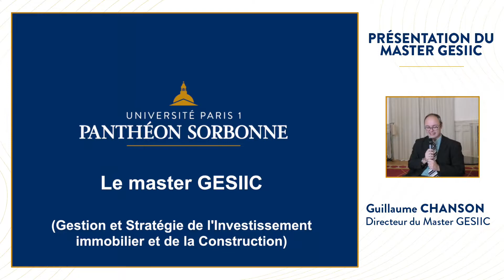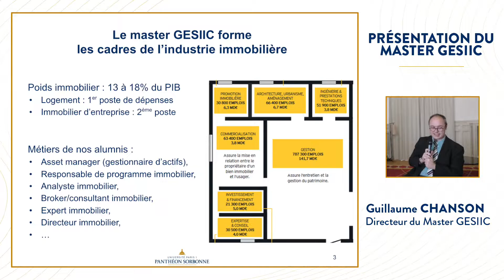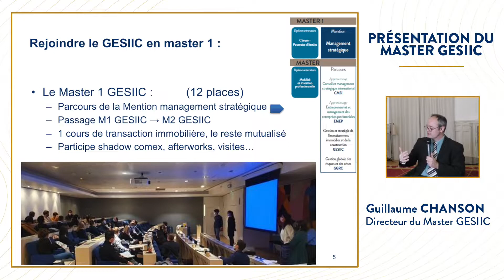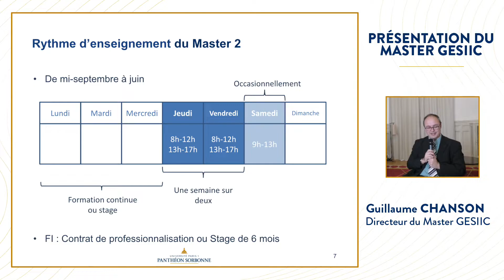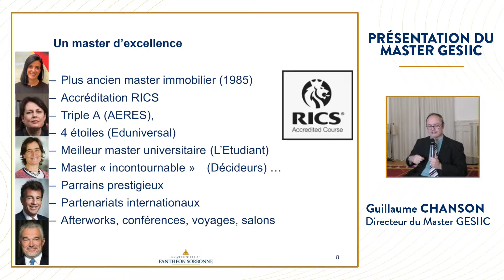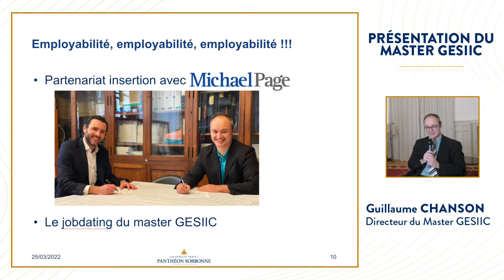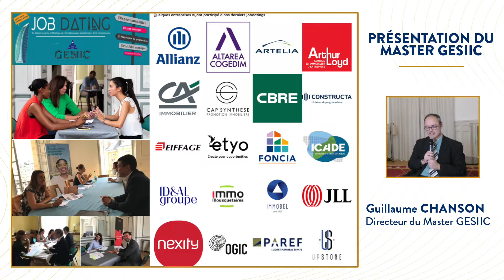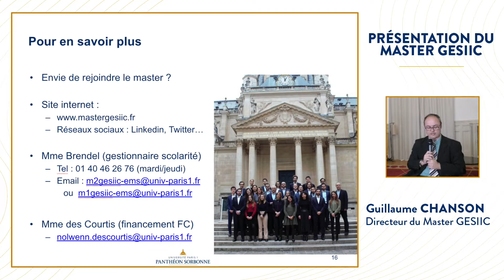Présentation du master GESIIC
Vidéo de présentation du  master GESIIC réalisée suite au salon de la formation continue Panthéon Sorbonne.
Le master GESIIC (Gestion et Stratégie de l’Investissement immobilier et de la Construction) de l'université Paris 1 Panthéon Sorbonne vise à former les cadres de la filière immobilière.
Retrouvez toutes les informations relatives à ce master sur son site : gesiic-sorbonne.fr